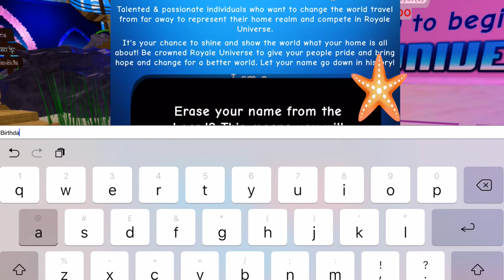I THOUGHT They FORGOT My BIRTHDAY! 😭 Royale High Roleplay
🌟 ImaGamerSquad Medias!